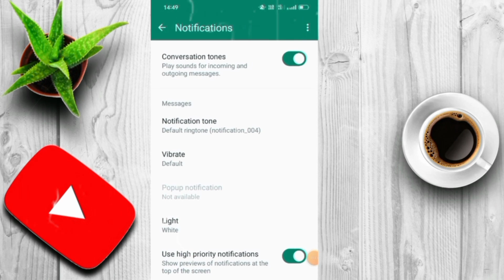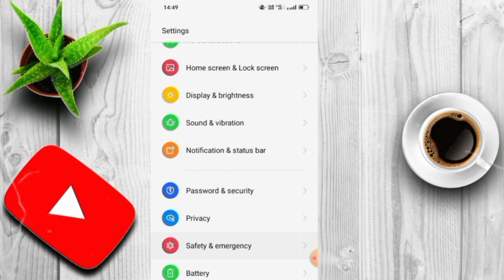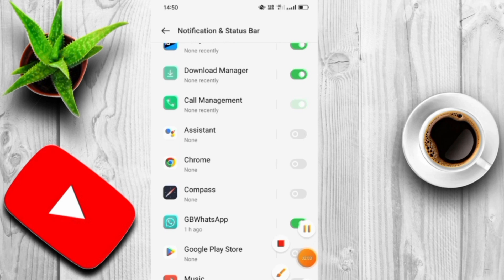Whatsapp notification not showing on home screen | whatsapp notification show nhi ho raha hai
how to enable WhatsApp notification
 WhatsApp notification not received
 WhatsApp notification not coming android
 WhatsApp message notification on

Disclimer :-✔️